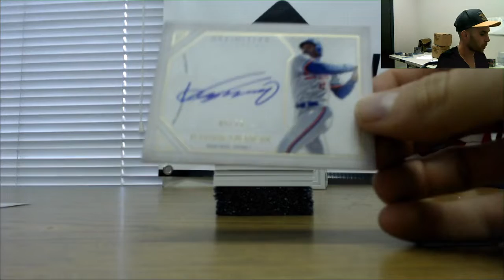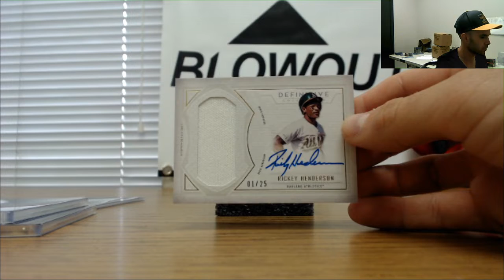2019 Topps Definitive Baseball Split Box Break RD 1